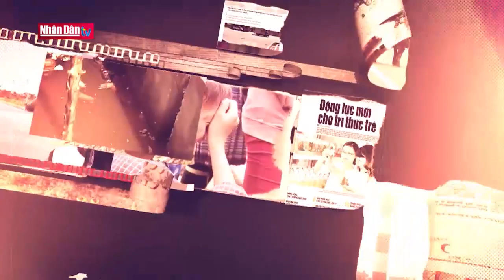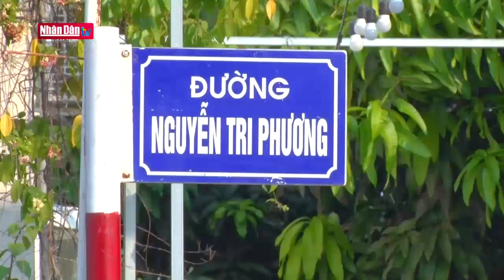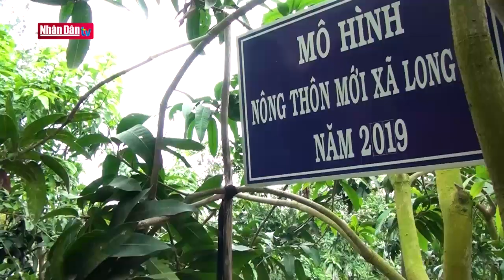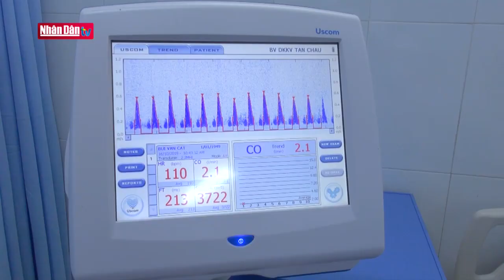Thị xã Tân Châu một năm nhìn lại